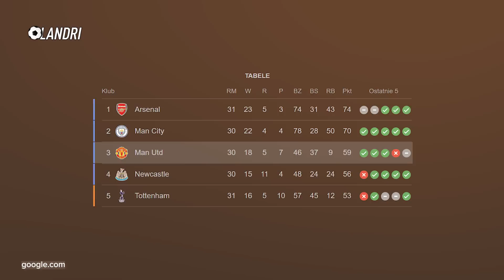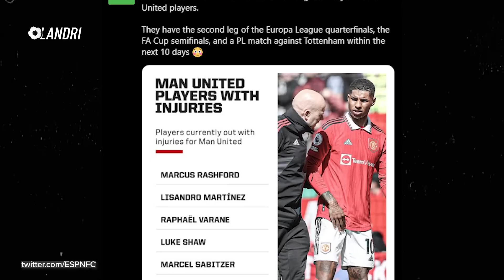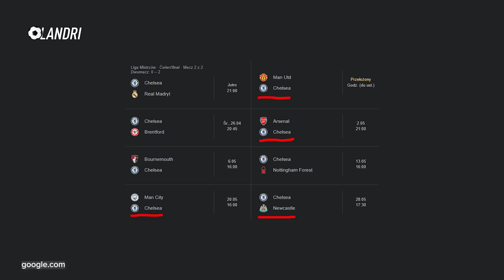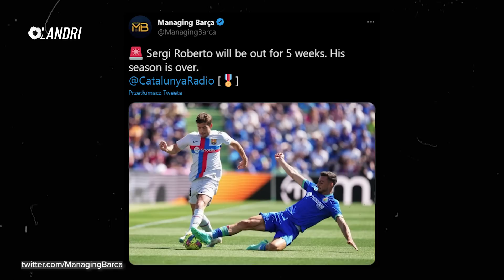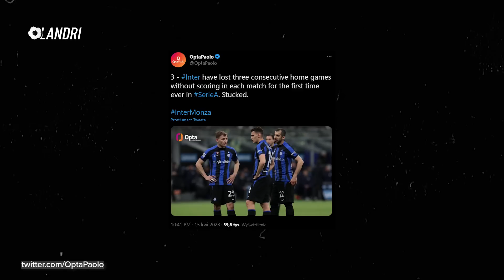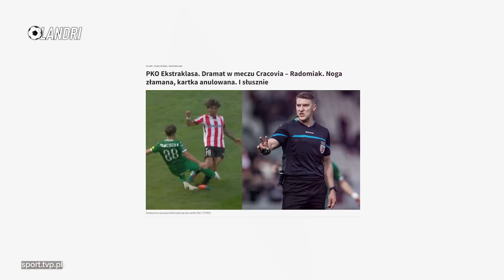HISTORYCZNY rekord Erlinga Haalanda w Premier League! Koszmarne ZŁAMANIE nogi w Ekstraklasie! Lewy..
Udanego poniedziałku ;)

➡️ 0:00 | Wstęp
➡️ 0:43 | Manchester United wyprzedził Newcastle United w tabeli
➡️ 1:32  | Świetny mecz w wykonaniu Aston Villi
➡️ 2:04 | Chelsea przegrała kolejny mecz.. Co tam się dzieje?
➡️ 2:56 | Manchester City znów wygrywa... Erling Haaland wyrównał historyczny rekord Premier League Salaha
➡️ 3:22 | Arsenal gubi punkty w meczu z West Ham United
➡️ 3:40 | Tottenham przegrał mecz w 95 minucie
➡️ 3:55 | Bramka z rzutu karnego Przemysława Frankowskiego to za mało... PSG wygrywa, piękna asysta Kyliana Mbappe do Leo Messiego
➡️ 4:33 | Real Madryt pokonał Cadiz
➡️ 4:49 | Kolejny słaby mecz FC Barcelony i Roberta Lewandowskiego... tracą punkty w meczu z Getafe
➡️ 5:43 | Fatalne pudło i asysta Krzysztofa Piątka
➡️ 6:13 | Inter stracił punkty w meczu z Monza
➡️ 6:31 | AC Milan i Napoli remisuje w Serie A
➡️ 6:53 | Juventus przegrywa z Sassuolo, słaby mecz Arkadiusza Milika, Wojciech Szczęsny na ławce rezerwowych
➡️ 7:32 | AS Roma zdobywa pewne 3 punkty do ligowej tabeli
➡️ 7:42 | Kolejna wpadka Bayernu Monachium... Thomas Tuchel ma problem
➡️ 8:20 | BVB zremisowało po szalonej końcówce meczu
➡️ 8:41 | Koszmarna kontuzja Francisco Ramosa piłkarza Radomiaku Radom
➡️ 9:09 | Co nas dzisiaj czeka?